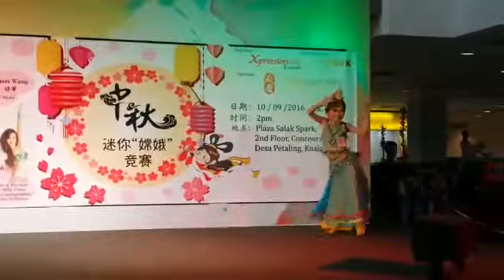Dhoom taana 2016